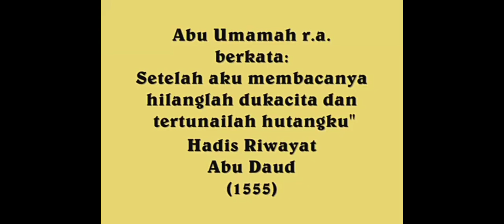DOA UNTUK DI AMAL JIKA ANDA BERHUTANG!!!